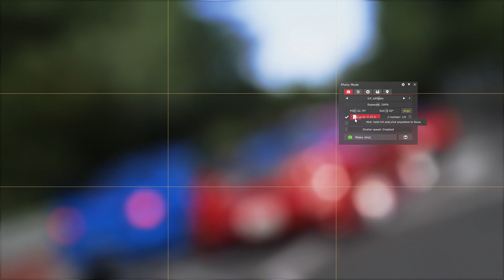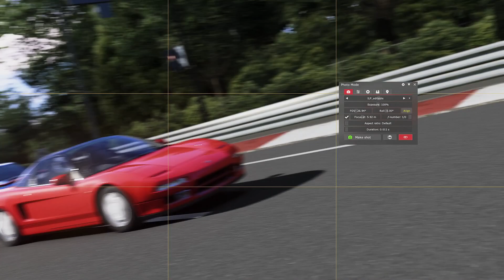Screenshot Hack | Photo Mode | Assetto Corsa Part 2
this is how i take a screenshot on Assetto Corsa, i hope it can be help u to make a thumbnail or just wallpaper ✌

Recomended to use this mods
Music in this video Ost Gran Turismo 1 📌